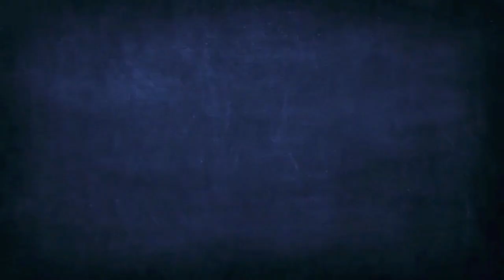Inside reprise ASR XV 🏉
Embarquez avec les seniors de l'ASR XV et découvrez des images exclusives de la reprise des entraînements du côté de Roanne. Au menu, prépa physique, travail avec ballon et bonne humeur garantie !